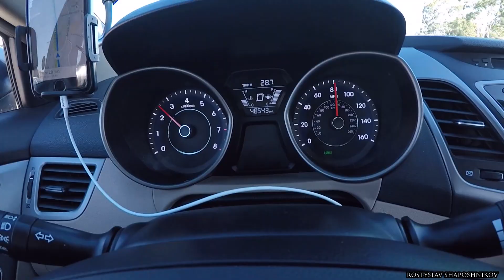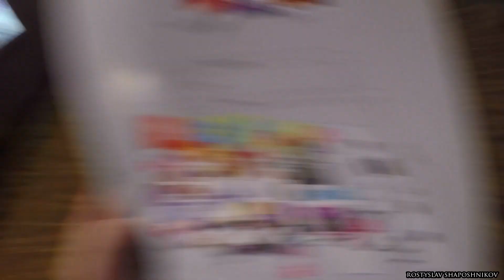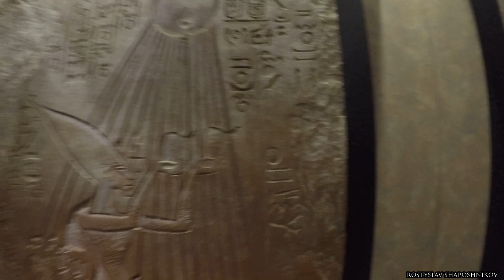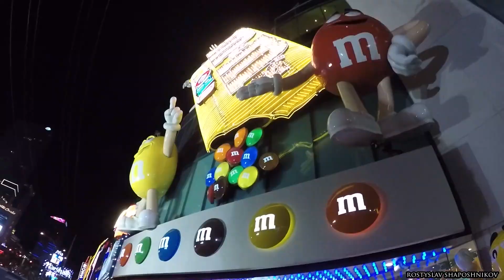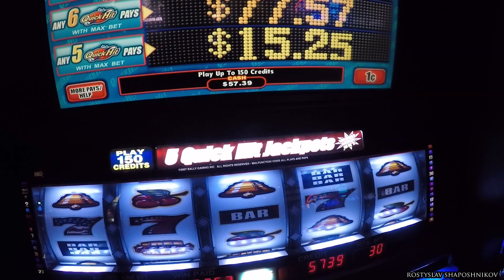Поездка в Калифорнию и Неваду. Сан-Диего и Лас-Вегас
Как я провел выходные